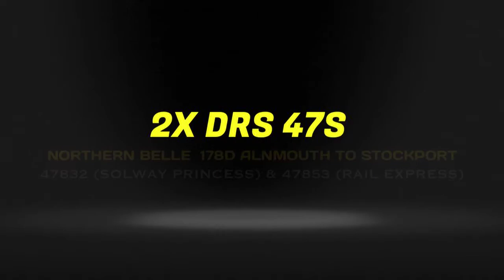The Northern Belle Passing Durham May 2014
here we see 178D alnmouth to stockport pass durham station
on the return leg of the tour